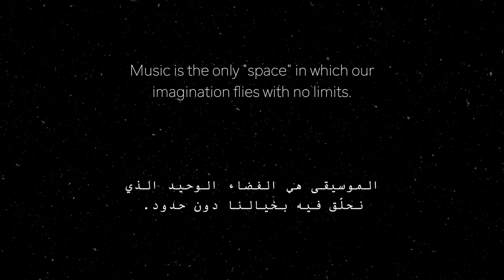Dance From The North - رقصة من الشمال / Firas Hassan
Dance From The North
Composed by: Firas Hassan  2010

( The Arab Fund for Arts and Culture )

Harmony arrangement: Omar Harb
Violin: Hazim Faris
Oud: Ahmad Al-Khatib
Nay: Salih Yurttaş
Qanun: Ali Shaker
Bass: Omar Harb
Percussion: Firas Hassan

Recording :
Omar Harb Studio ( Beirut - Lebanon )
Salih Yurttaş Studio ( Istanbul - Turkey )
Firas Hassan Studio ( Brussels - Belgium )
Mixing and Mastering:  Schuller sound Studio,  Pablo G Schuller  ( Valencia - Spain )

Visual Concept, Video editing, music production:  Firas Hassan